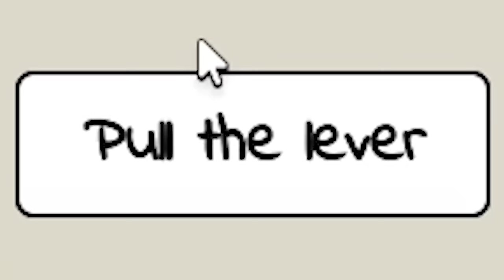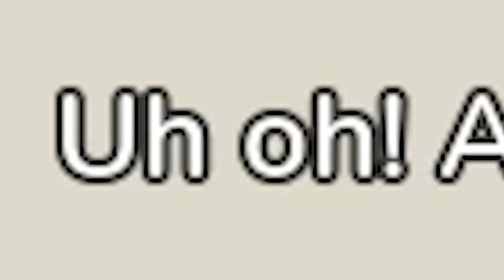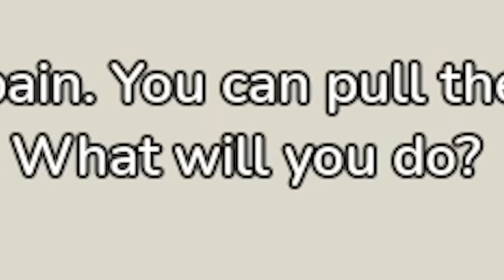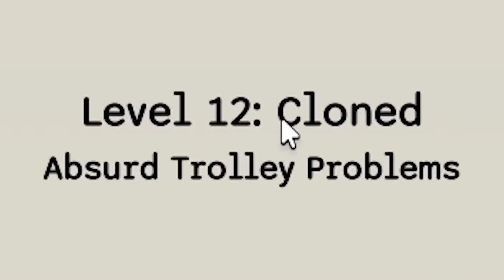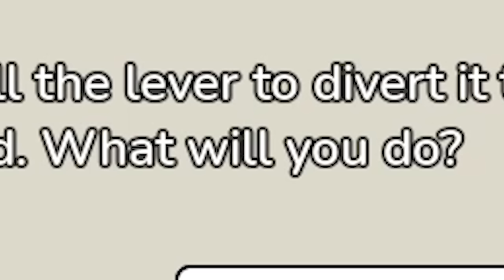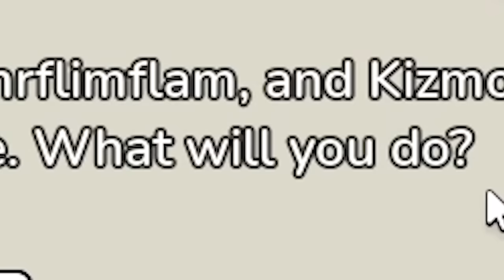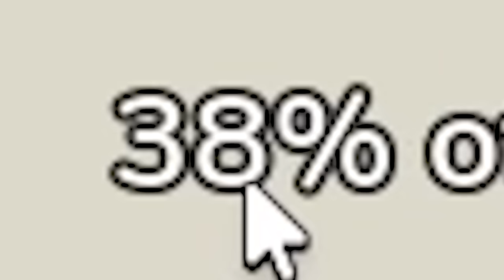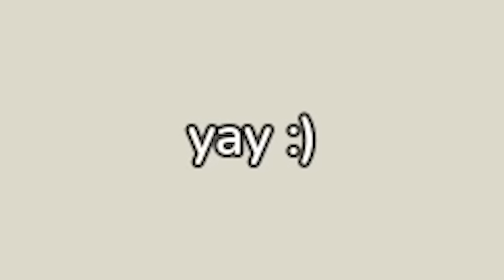I FOUND OUT I'M TERRIBLE PERSON IN ROBLOX THE TROLLEY GAME